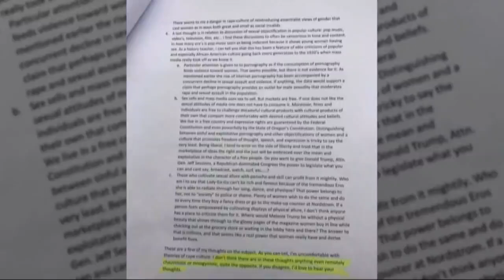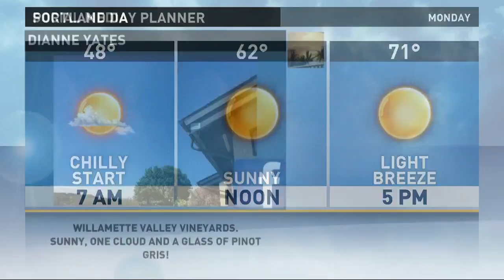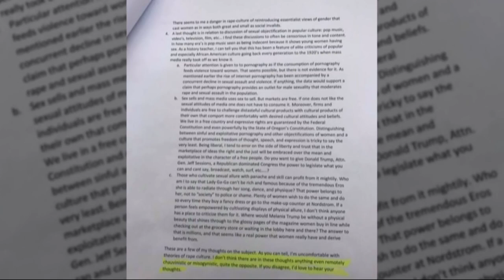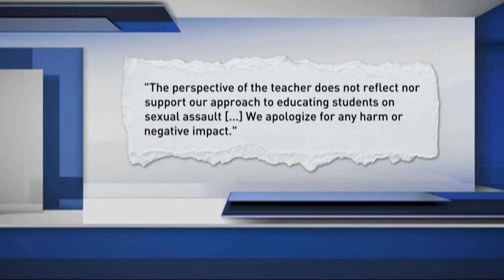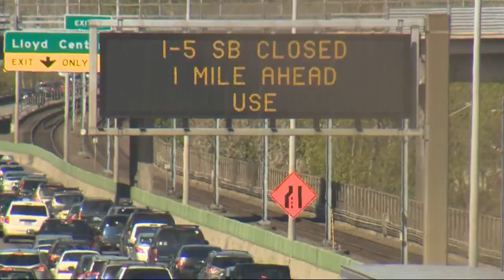Top Stories 5pm 5-7-17